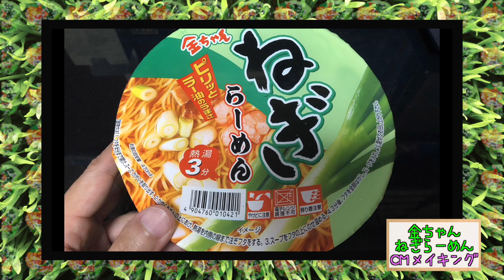【90】徳島製粉「金ちゃんねぎらーめん」CM メイキング MOVIE/ジャアバーボンズ(JaaBourBonz)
徳島製粉さんの「金ちゃんねぎらーめん」CM 撮影メイキングMOVIE！

沖縄出身BAND「ジャアバーボンズ (JaaBourBonz)」
HP